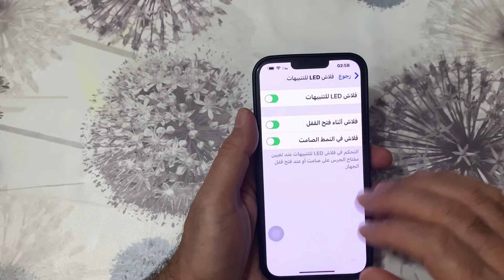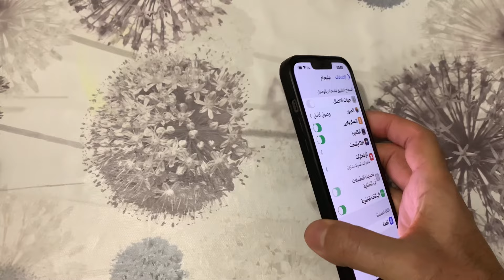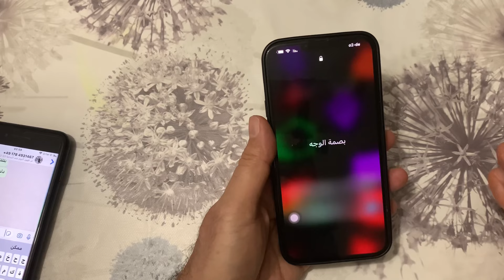طريقة تشغيل ضوء LED اثناء تلقي الرسائل في الايفون